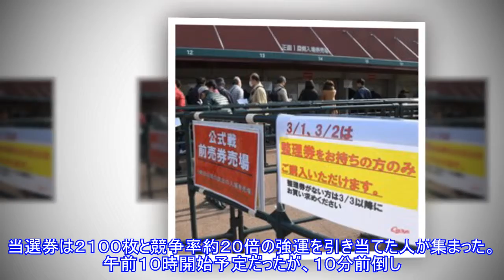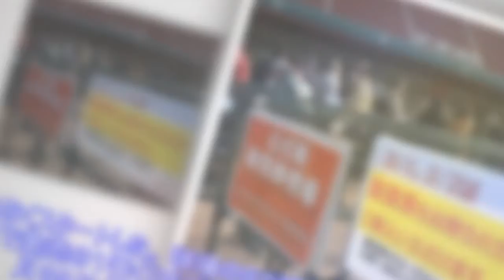広島 チケット発売開始 大混乱抽選券の当選者対象 １０分前倒しでスタートTop News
,News,チケット発売開始　大混乱抽選券の当選者対象　１０分前倒しでスタートTop,
広島 チケット発売開始 大混乱抽選券の当選者対象 １０分前倒しでスタートTop News AppStore 写真拡大 広島が１日、今季主催試合のチケットを発売開始した。この日は２月２５日に約４万枚配られた抽選券の当選者が購入可能。当選券は２１００枚と競争率約２０倍の強運を引き当てた人が集まった。午前１０時開始予定だったが、１０分前倒し。大きな混乱もなくスタートした。球場の５カ所に分かれて開始した中、正面一塁側窓口で発売の１番くじをゲットした広島市在住の２０代女性は３月２９日の巨人との開幕